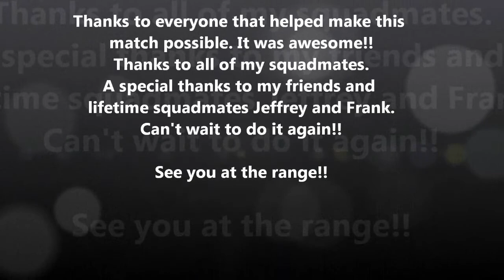Western States Single Stack Championship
Mesa, AZ. Jan 2012